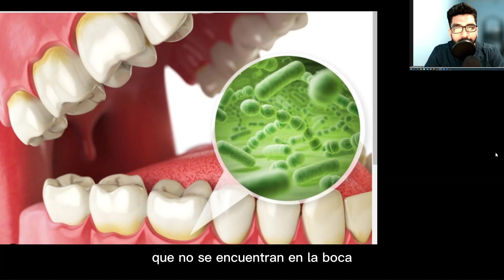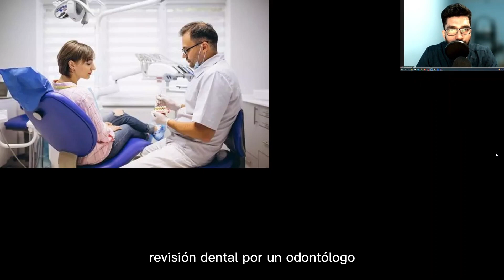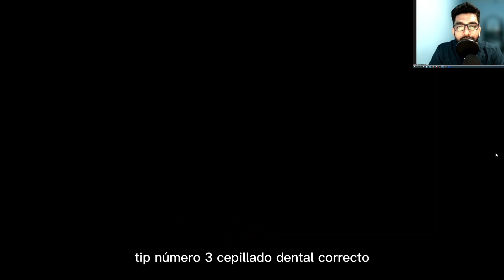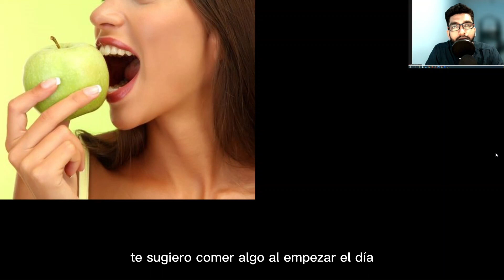👅 MAL ALIENTO (halitosis) - 5️⃣ TIPS PARA ELIMIARLO [ funcionan]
¿Por qué tenemos mal aliento? - Aquí te explico algunos factores y 5 pasos para eliminarla.